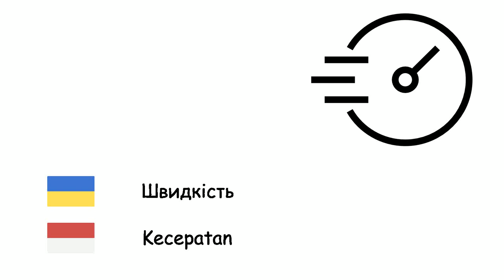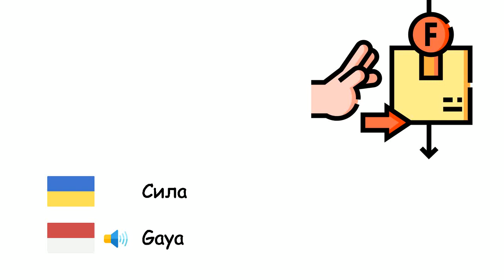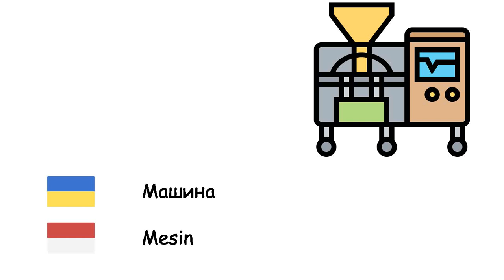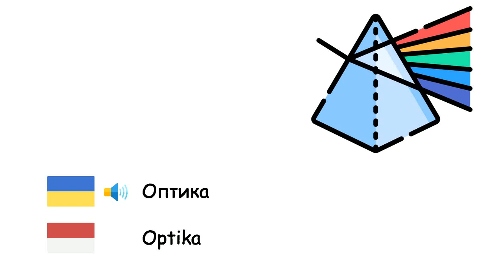Фізика (Індонезійська мова) (uk-id)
Fone TV
uk-id-32
Fisika (Bahasa Indonesia)
Енергія - Energi
Маса - Massa
Вага - Berat
Об'єм - Volume
Густина - Massa jenis
Електрика - Listrik
Імпульс - Momentum
Швидкість - Kecepatan
Прискорення - Percepatan
Рух - Gerak
Сила - Gaya
Тертя - Gaya gesek
Блок - Katrol
Важіль - Tuas
Тиск - Tekanan
Транзистор - Transistor
Потужність - Daya
Електрична напруга - Tegangan listrik
Магніт - Magnet
Машина - Mesin
Двигун - Motor
Гравітація - Gravitasi
Теорія відносності - Teori relativitas
Електричний струм - Arus listrik
Діод - Dioda
Кількість теплоти - Panas
Частота - Frekuensi
Електричний заряд - Muatan listrik
Кварк - Kuark
Антиматерія - Antimateri
Швидкість світла - Laju cahaya
Оптика - Optika
Ультрафіолетове випромінювання - Ultraungu
Інфрачервоне випромінювання - Inframerah